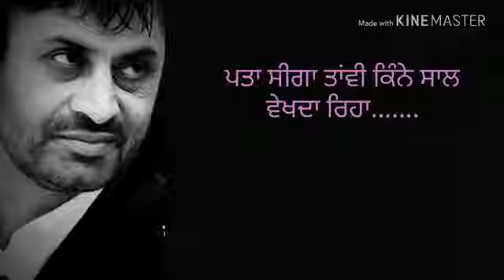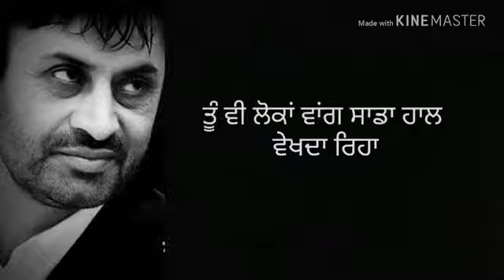Love Sad - Debi Makhsoospuri | Official video | Latest Punjabi WhatsApp Status 2020 |Punjabi Shayari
Debi makhsoospuri best sayari

Thank
Music Pro

Where we upload new videos daily . This is your one channel destination for Punjabi Shayari .

Like II Share II Support

Music Pro